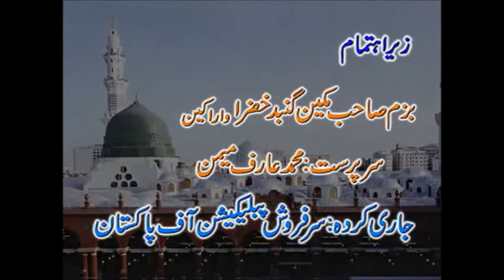Huzoor Pak (PBUH) ka Ummati Kon Hai?|Who is disciple of Prophet Muhammad (PBUH)|Sarkar Gohar Shahi